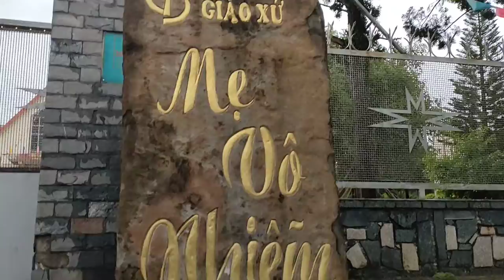Buổi sáng bình yên ở nhà thờ Hoa Lư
Gia Lai